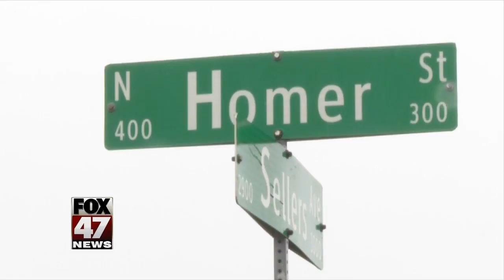MDOT proposes reducing lane on Homer St. to improve safety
Whenever we get rain like we've had the last couple of days, you can pretty much guarantee certain roads are going to flood.   Getting off US-127 at Frandor can be pretty dicey at times, especially if drivers are trying to turn onto Saginaw Street.